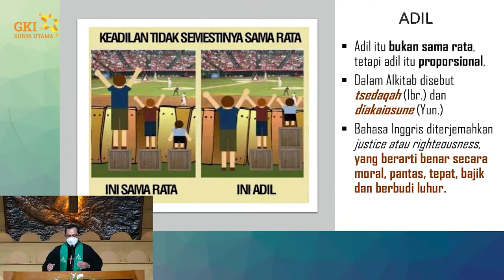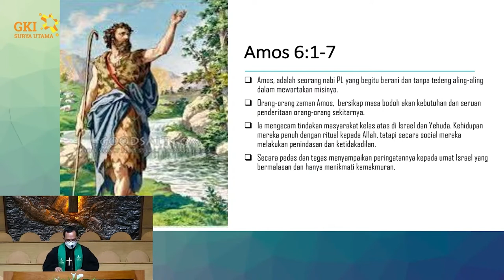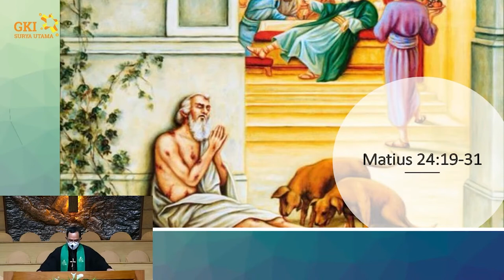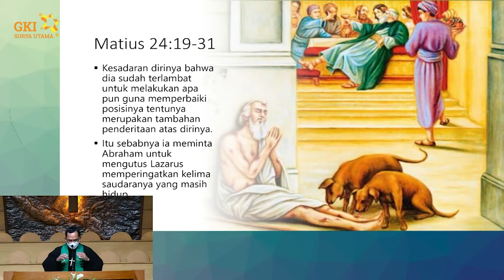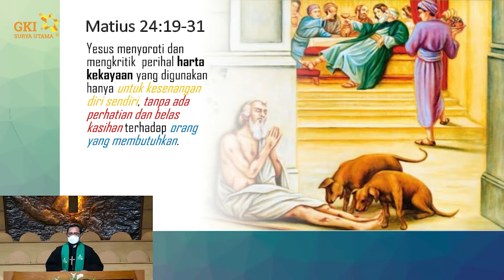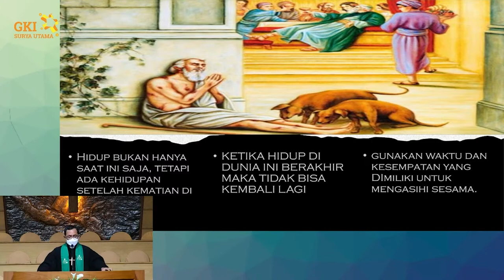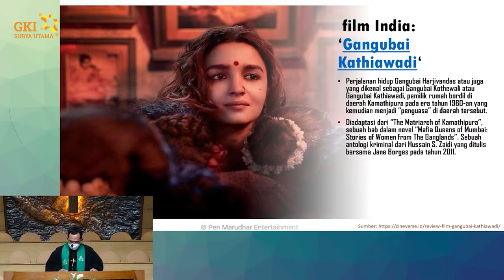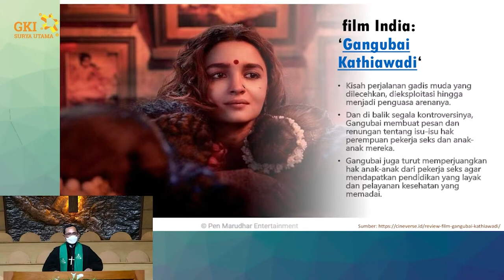"Menyemai Kepedulian, Memupuk Keadilan" | Pdt. Adi Cahyono ( GKI Delima )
"Khotbah Ibadah Minggu, 25 September 2022

Bacaan Alkitab:
Amos 6: 1-7
Mazmur 146
1 Timotius 6: 6-19